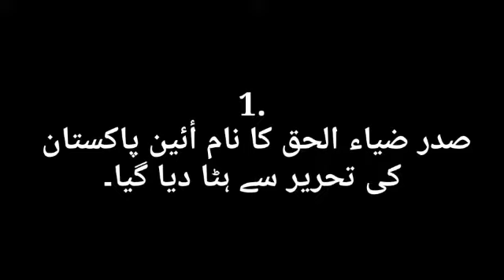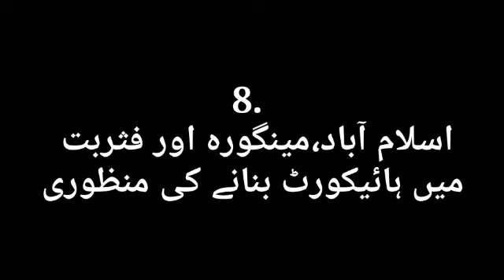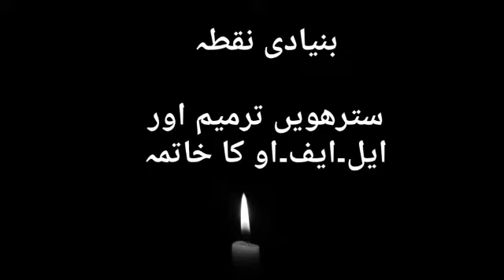18th Amendment || What is 18th Amendemt || Main points of 18th Amendment || اٹھارویں ترمیم کیا ہے ؟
Dear Friends.
This video is about the main points of 18th Amendment in the constitution of Pakstan.Provincial Autunomy was assured in it.
Mushtaq Kharal has been an English Teacher for the last twenty years.He taught Intermediate,Graduation and master classes.He has done his master degree in English,Urdu,Mass Communication,International Relations and LLB.He is the author of 12 Books in English and Urdu.He is a motivational speaker.He got 11 gold medals in his life.He has been awarded 70 Merit certificates and Certificates of Honour. He got more than 20 Lac cash prizes by The Punjab Government. He is currently writing columns in English Newspaper The Daily Patriot and Urdu Newspaper The Daily Pakistan in Islamabad. He is a journalist, blogger,Lawyer and Teacher.